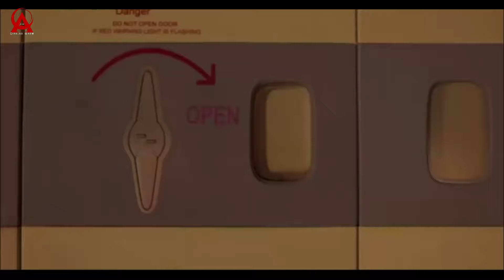Waxay nafteeda u hurtay rakaabkii saarna Diyaaradii ay ka shaqaynaysay ugu danbayntiina way dhimatay